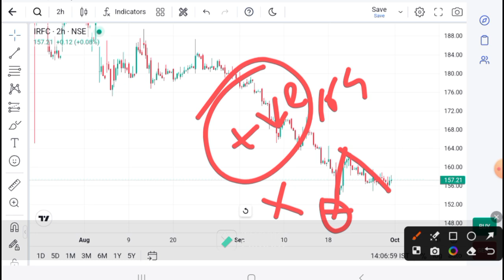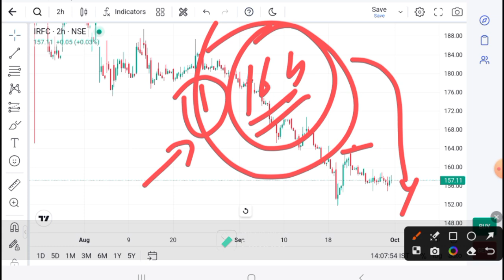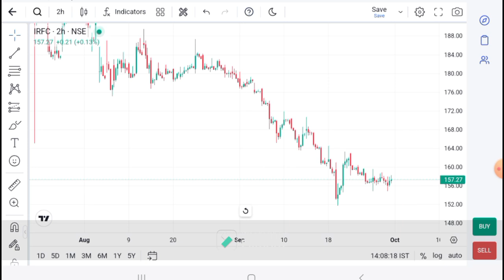IRFC SHARE LATEST NEWS I IRFC today News I IRFC SHARE TARGET | IRFC Technical Analysis I Irfc Pridi